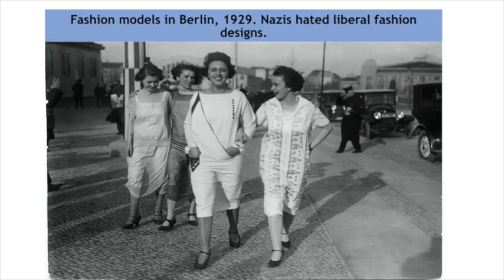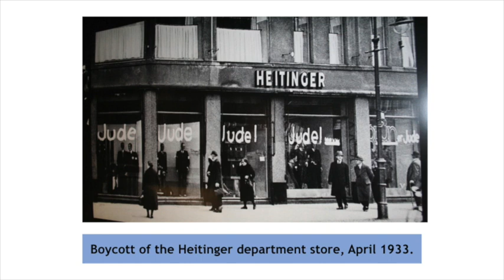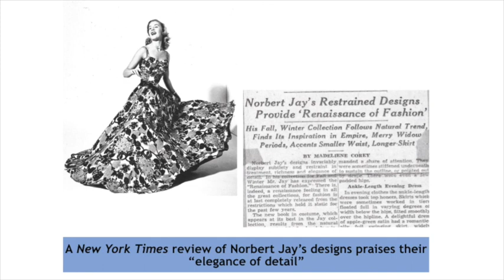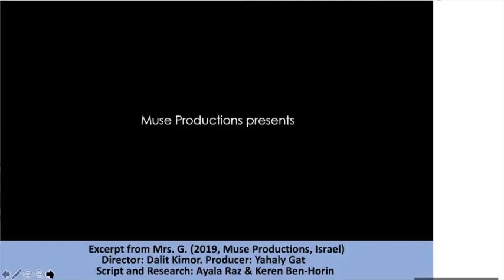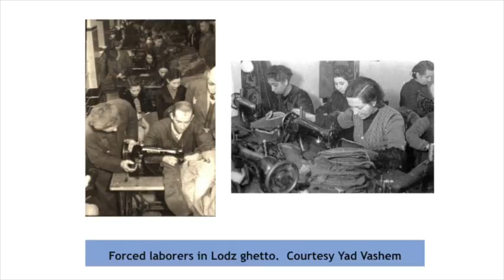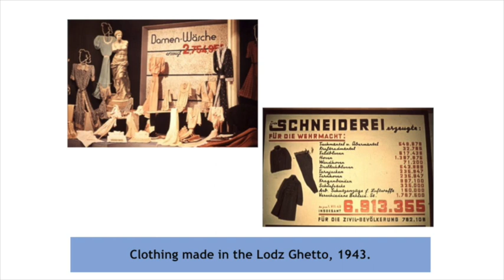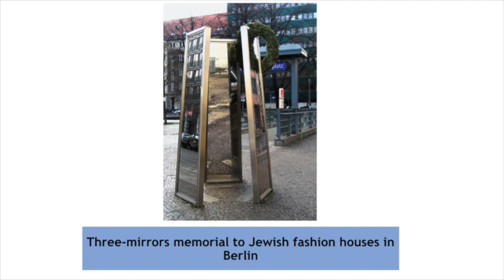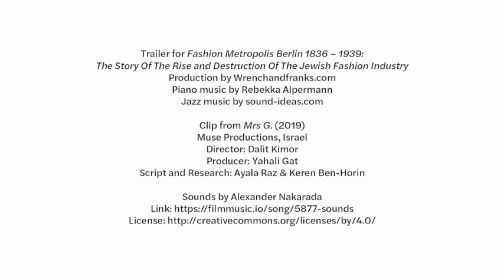Fashion Culture | Fashion Metropolis Berlin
Berlin was a fashion capital in the 1920s, with hundreds of thriving clothing manufacturers, most of them Jewish, before it was decimated by the Nazis. Author Uwe Westphal shares this history in a discussion with FIT historian Keren Ben-Horin and journalist Jennifer Altmann, whose grandfather ran one of Berlin’s fashion houses.

Trailer for Fashion Metropolis Berlin 1836 – 1939: The Story Of The Rise and Destruction Of The Jewish Fashion Industry
Production by Wrenchandfranks.com
Piano music by Rebekka Alpermann

Clip from Mrs G. (2019)
Muse Productions, Israel
Director: Dalit Kimor
Producer: Yahali Gat
Script and Research: Ayala Raz & Keren Ben-Horin

Mrs. G. clip modified with music overlay:
Sounds by Alexander Nakarada